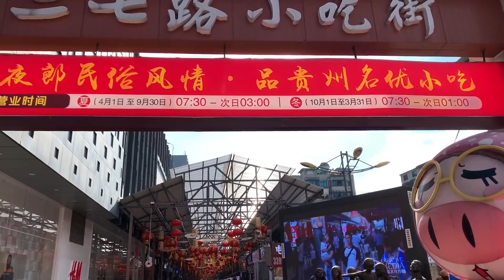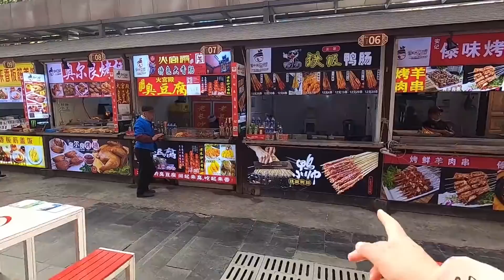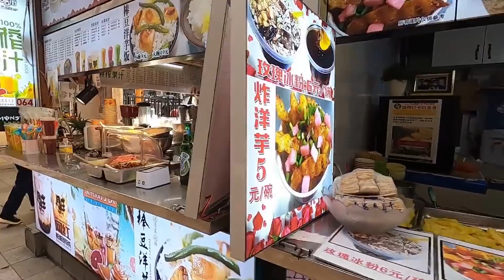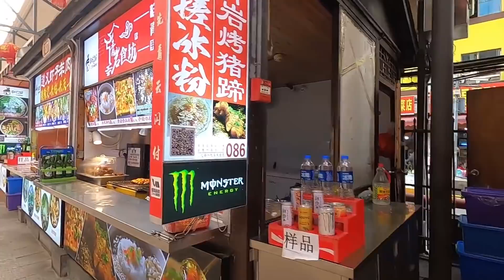美女贵阳网红街“二七路小吃街”一日游，这里汇集了贵州各种名小吃，但感觉不正宗